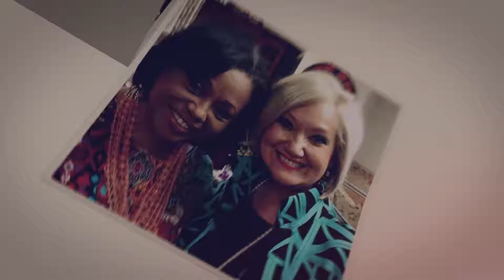ABC's of Parenting | G is for Growth